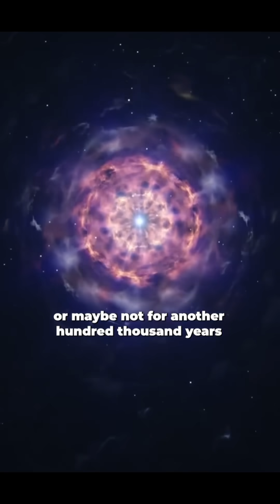Did the Betelgeuse Star Exploded? 😳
Have you ever wondered what happens when a star dies? Betelgeuse, the colossal red supergiant sitting 700 light-years away in the constellation Orion, has been captivating astronomers and stargazers alike. This cosmic giant has been acting strangely—dimming, brightening, and teasing us with the possibility of the most spectacular celestial event: a **supernova**!

In this video, we dive into the science and speculation behind Betelgeuse’s dramatic behavior. Could it explode in our lifetime? What would a supernova look like from Earth, and how would it impact our planet? Betelgeuse's story is one of cosmic mystery, staggering size, and the awe-inspiring power of a dying star. Join us as we explore the possibilities of this stellar titan's fiery fate! 🌟🔥

Credits: ScienceLuxe
Edited by: Sxcience